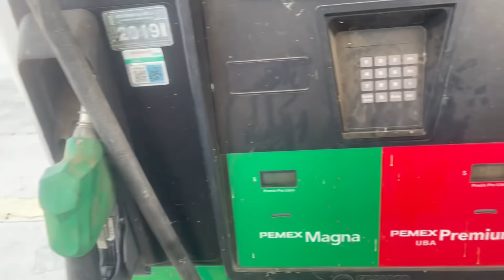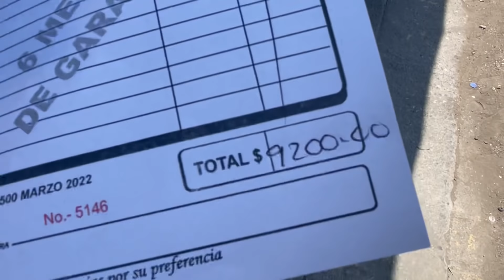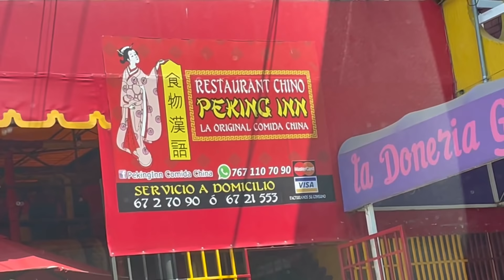HUARACHES nuevos Pa la PERRONA 🚙+ por poco me ACCIDENTO 🚑😵+la GALLETA de la FORTUNA 🤩